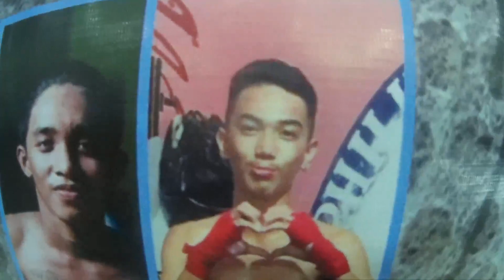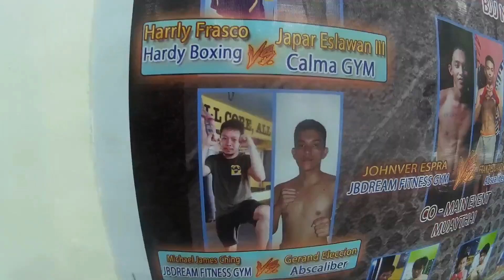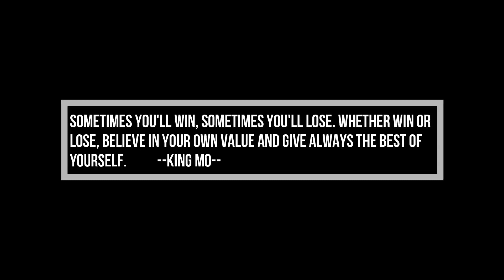HOW TO BE A WARRIOR